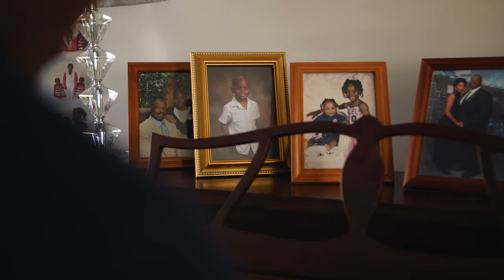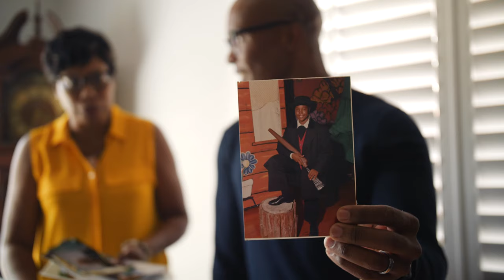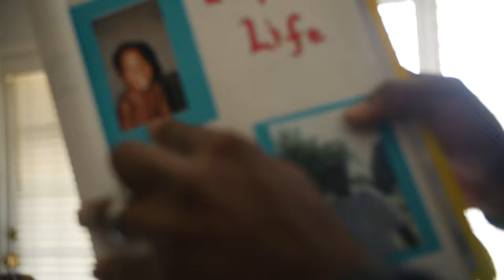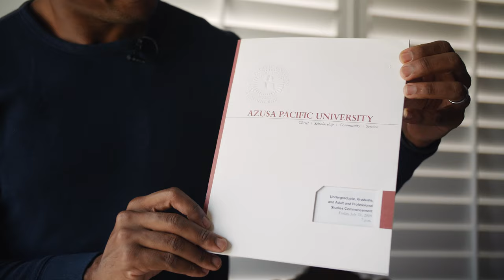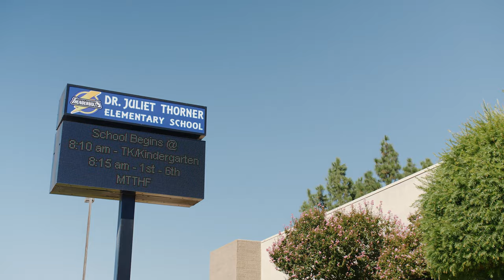Life on Film: Darnell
In the ten years since graduating from Azusa Pacific, actor Darnell Abraham ’09 has traveled the country portraying characters in acclaimed shows like Ragtime, Next to Normal, The Color Purple, Disney’s Festival of The Lion King, and Side Show. His latest theatrical engagement is the most high-profile one yet: Playing George Washington in the San Francisco touring production of Hamilton, one of Broadway’s most celebrated modern musicals. Across every role, whether personal or professional, Darnell works to create moments that spark conversation and reconciliation. “My hope,” said Darnell, “is to be an active participant in making the world a better place by celebrating life, diversity, and what makes us unique.” Read more about Darnell’s story at apu.edu/stories/darnell-abraham/.